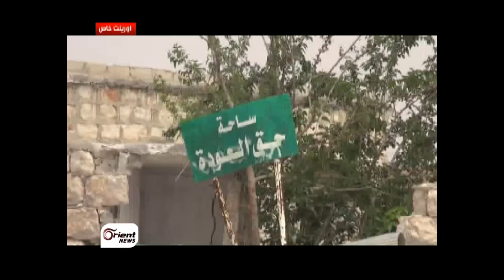النظام يحول المخيمات الفلسطينية الى ثكنات عسكرية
تتمترس قوات النظام في مخيمات اللجوء الفلسطينية بحلب، حيث قام النظام بتحويلها الى ثكنات عسكرية، كما قام بتجنيد بعض من أبناءها في صفوفه لقتال الثوار، الا ان الثوار تمكنوا من تحرير مخيم حندرات وفرار الشبيحة الى السجن المركزي بعد ان تخلى عنهم النظام ..

مؤيد سلوم/ حلب - مراسل اورينت نيوز